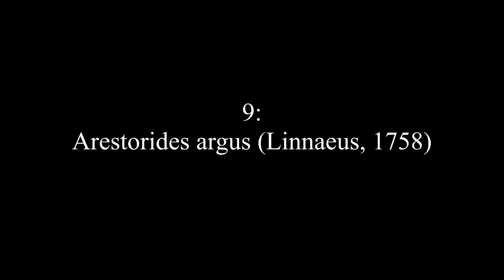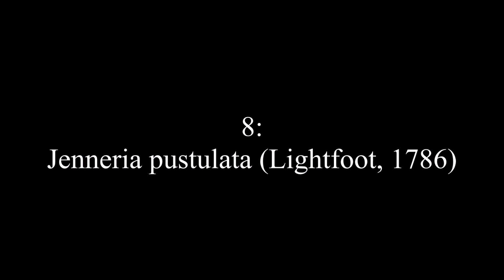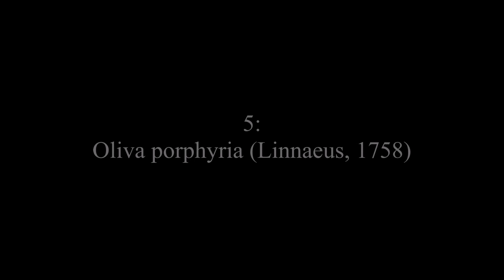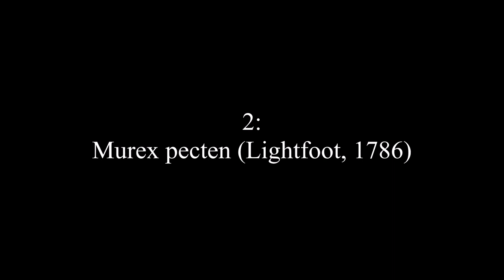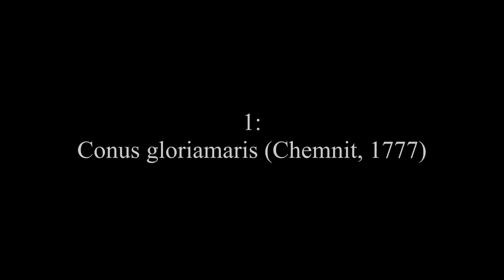TOP 10 most beautiful shells of the world! - HD 1080p video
In this video, I will show you the top 10 most beautiful shells of the world! All shells are part of my collection.

The music is composed by Maarten Lubbers.

See my channel Worldwide Gastropods for more beautiful shells!